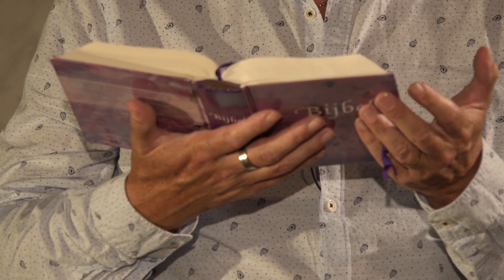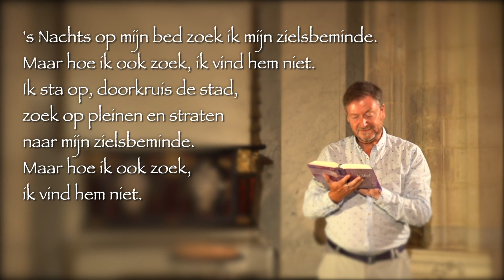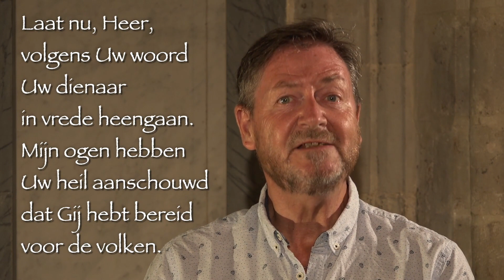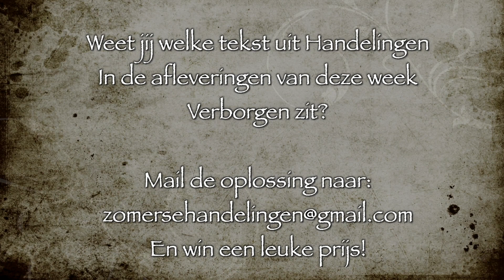De Kruk - 15 juli '20